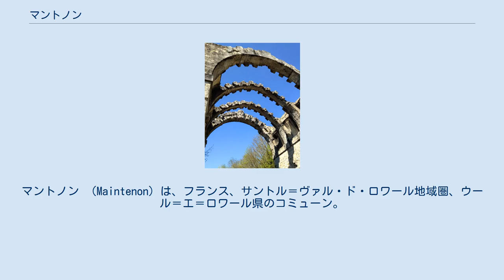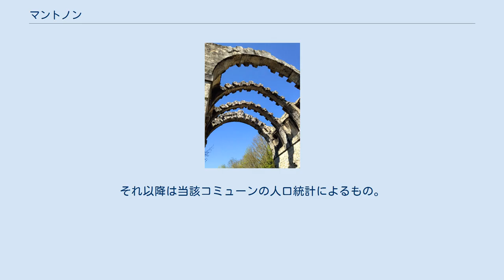マントノン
ウール＝エ＝ロワール県のコミューン
マントノン （Maintenon）は、フランス、サントル＝ヴァル・ド・ロワール地域圏、ウール＝エ＝ロワール県のコミューン。
 ウール川とヴォワーズ川の合流地点にある肥沃な谷に位置している。
マントノンはボース地方の最北端、自然区分上のパリ盆地地方にあり、ティメレ地方に隣接している。
 水道橋の廃墟 我々は11世紀の文書のなかで初めてMestenonの名を見つけることができる。
1123年にMextenum、1150年にMeistenon、1257年にMeinthenonである。
 この土地の法的地位は10世紀に領地に転換した。
城の歴史は中世までさかのぼる。
最初はモンフォール伯の家臣の要塞として城ができた。
10世紀から12世紀まで大勢の領主が継承した。
 現在の城は1509年以降に、所有者ジャン・コトローが主導してルネサンス様式で建設された。
コトローはルイ12世、フランソワ1世、アンリ2世の下で財務総監を務めた人物である。
1530年にコトローが没すると、遺産のみならず周辺の土地も、義理の息子でランブイエ領主のジャック・ダンジェンヌが相続した。
彼の息子のルイ・ダンジェンヌが1562年に相続し、同時にマントノン男爵となった。
 ルイの相続人は、ヴィルレー＝ダンジェンヌ侯爵に資産を売却した。
1674年12月、フランソワーズ・ダンジェンヌはヴィルロワ侯爵と結婚した。
フランソワーズはシャルル・フランソワ・ダンジェンヌの女子相続人であり、彼女は城とマントノンの称号を15万リーヴルで詩人ポール・スカロンの未亡人に売却した。
この時から、スカロン未亡人フランソワーズ・ドービニェはマントノン侯爵夫人と名乗るようになった。
そのため、城は王の融資によって多くの工事が行われ飾り立てられ、王宮に近い建物となった。
庭園を設計したのはアンドレ・ル・ノートルである。
ジャン・ラシーヌが数多く瞑想に訪れていた場所には、ヴォーバンが手掛けた水道橋があった。
戦争やマラリアの流行のため水道橋建設は1688年に放棄されてしまい、完成することはなかった。
三列の重なり合ったアーチでできた建物は、水源からくみ上げたウール川の水をヴェルサイユ宮殿に供給するよう設計されていた。
 マントノン侯爵夫人の死後、マントノンのドメーヌはノアイユ家が相続した。
侯爵夫人の姪であるフランソワーズ・アマブルがフランス元帥アドリアン・モーリス・ド・ノアイユと結婚していたためである。
亡命の途上にあったシャルル10世は、1830年にマントノン城で一泊している。
 普仏戦争の1870年から1871年にかけ、マントノンはプロイセン軍に占領されていた。
1999年までEHESS/Cassini、2006年以降INSEE。